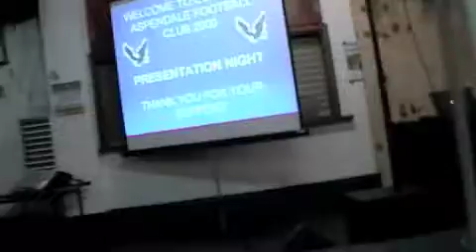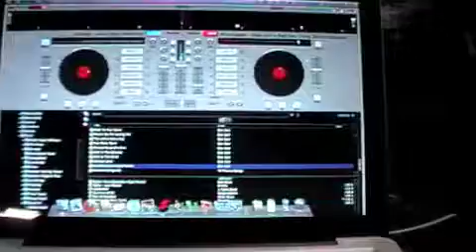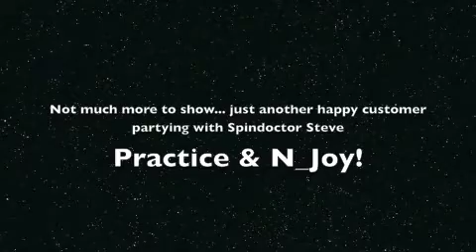Gig Log - Football Club Presentation Night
Melbourne Suburban Football Club Presentation Night at the end of the football season. Plenty of dancing and heaps of guys & girls wanting to sing along. fun night!